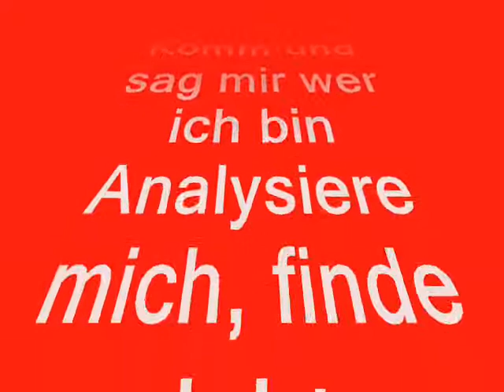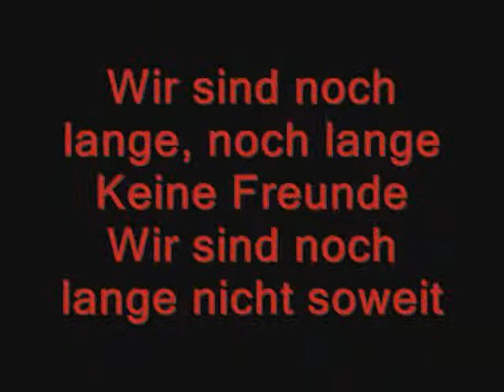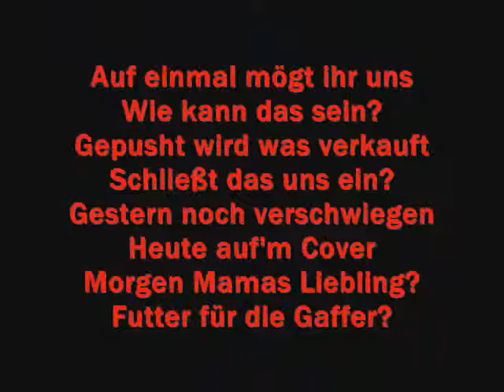danke fr nichts